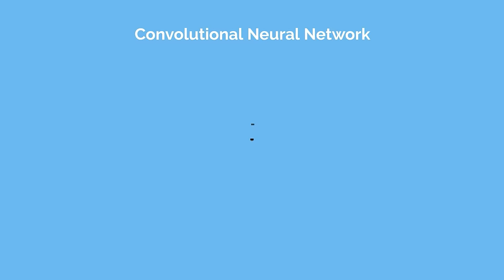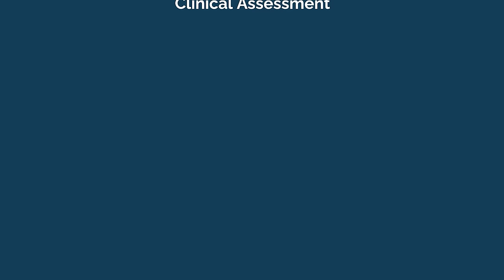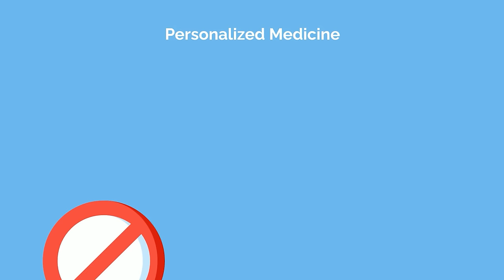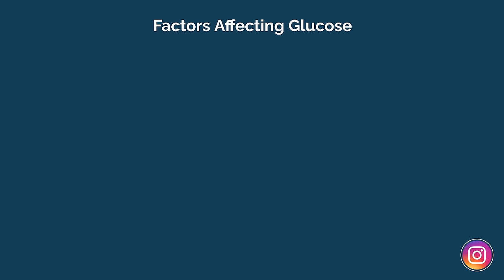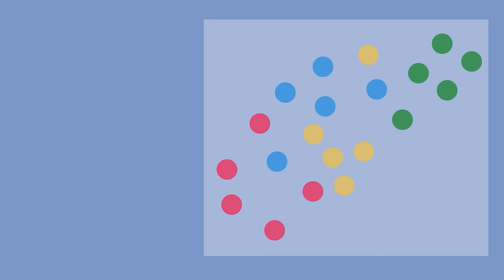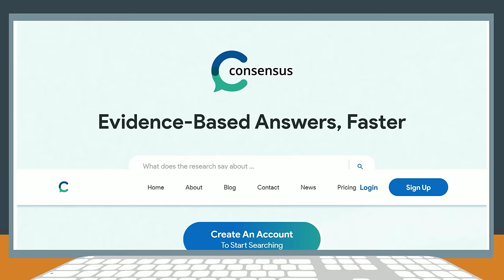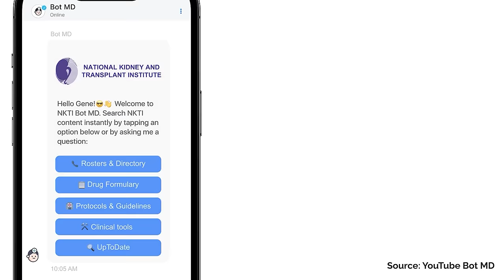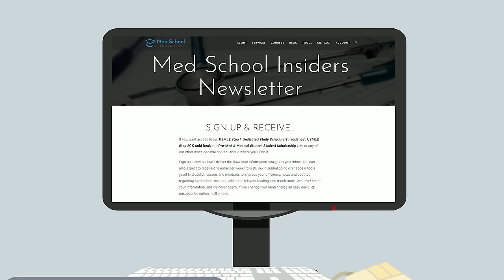4 Ways Artificial Intelligence is Transforming Healthcare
Artificial intelligence is taking the world by storm, and its impact will be felt in all corners of society, including medicine. Is AI in healthcare a good thing or something to be wary of? Here are four ways AI is transforming the medical field.

1. PATIENT CARE: AI is changing medicine by assisting with diagnosing and treating patients.  AI also has the powerful potential to predict the occurrence and progression of chronic diseases.

2. RESEARCH: AI is furthering medicine by transforming the way medical research is conducted, particularly in clinical trials.

3. ADMINISTRATIVE TASKS: AI can streamline administrative tasks in healthcare, and by reducing the burden of these tasks, it can help prevent physician burnout.

4. MEDICAL EDUCATION: AI is quickly being integrated into medical education at all levels of training. Integrating AI into formal medical curricula can prepare future physicians for AI's increasing role in healthcare.

AI has huge potential to revolutionize many facets of healthcare, but with any change, we should be cognizant of the possible biases we could be introducing. AI, after all, is designed and programmed by humans, so it’s susceptible to the same biases we are.

As AI technology rapidly evolves in all areas of our lives, we’ll continue to cover emerging topics here on our YouTube channel and on the Med School Insiders blog.

TIME STAMPS:
00:00 - Introduction
00:16 - Patient Care
04:36 - Research
06:51 - Administrative Tasks
07:43 - Medical Education
08:37 - Final Thoughts